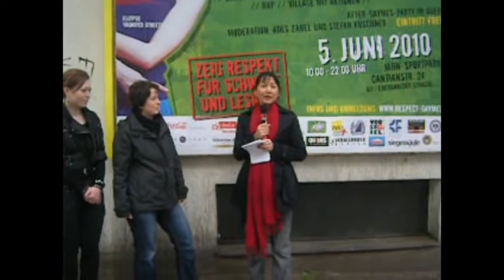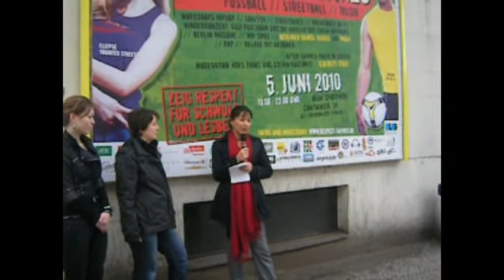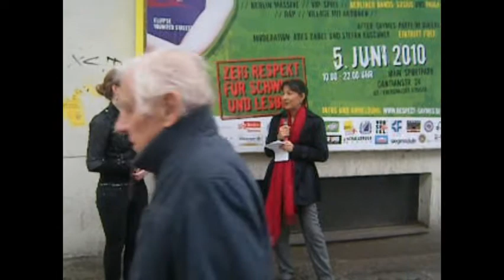Respect Games Vorstellung der Plakate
Respect Games am 5. Juni 2010 im Jahnsportpark Berlin, Prenzlauer Berg.